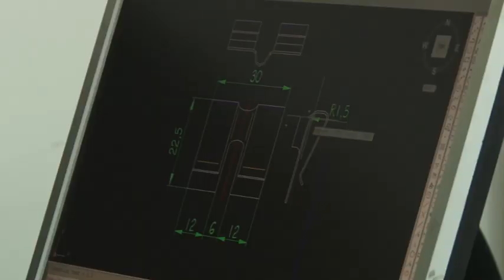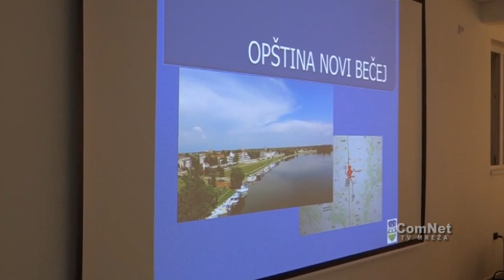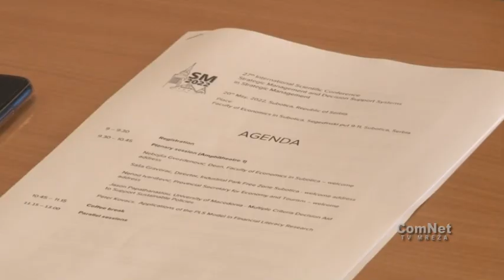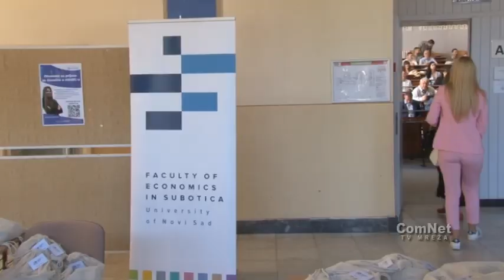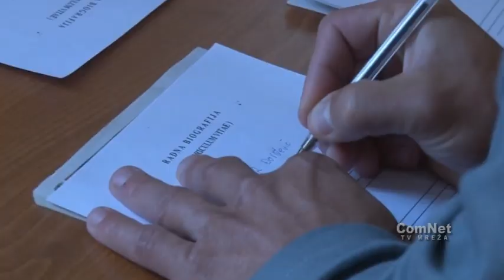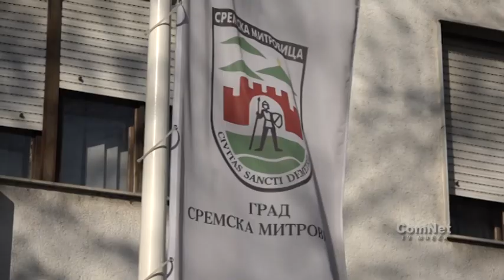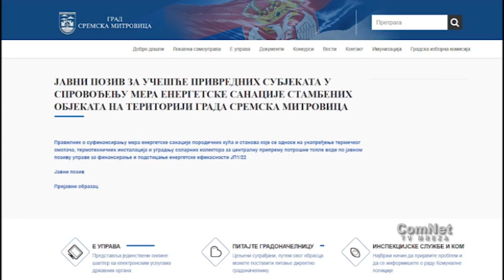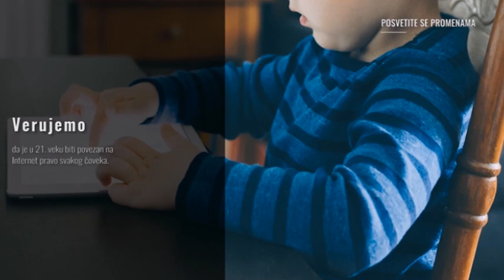Vojvođanski biznis 31 5 2022